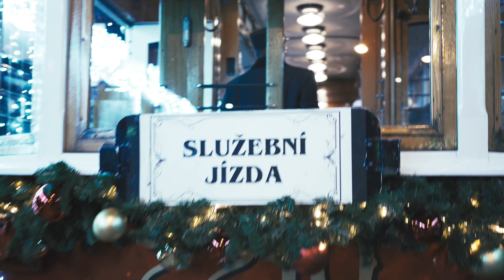UŽ TO JEDE!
VÁNOČNÍ FLOTILA 2021| Oprávněně budí úžas a kouzlí úsměvy na tvářích. Připomeňme si minulou sobotu, kdy se na povel rozsvítila a vyrazila na spanilou jízdu Prahou i hromadu práce, která tomu předcházela. 🚋✨🚌✨🎄